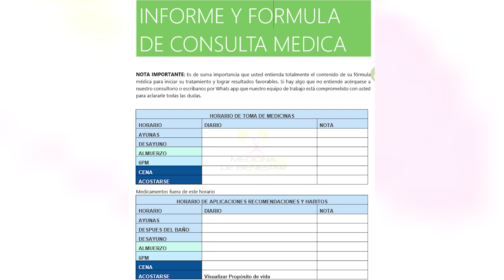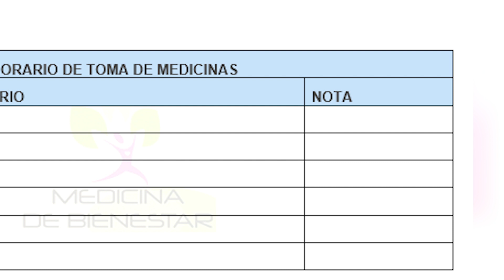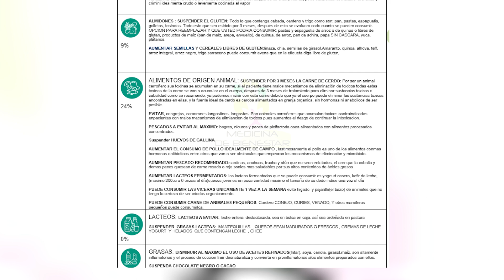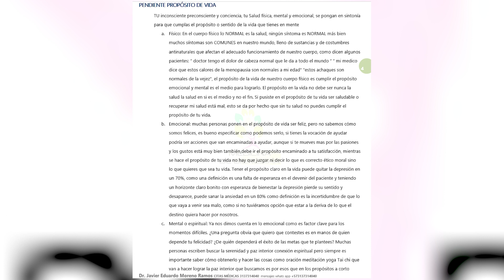culminación de la consulta Dr Javier E Moreno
Por favor Suscríbete a nuestra comunidad , Hacemos contenido para que puedas recuperar tu salud de manera integral física emocional y mental ,por medio de herramientas naturales dentro de ellos jugos verdes alimentación, medicina funcional , meditación , contacto con la naturaleza, y mucha información específica para cada caso que van a permitir que tu cuerpo hostia la herramienta para que cumplas tus metas y tus sueños.